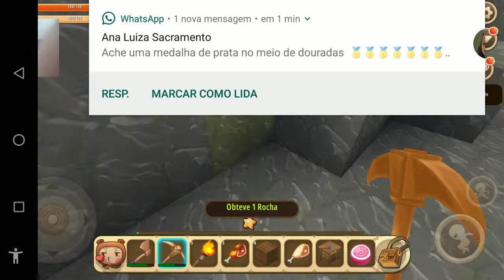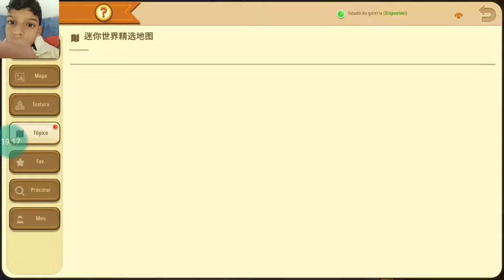Nova mini série mini world #01